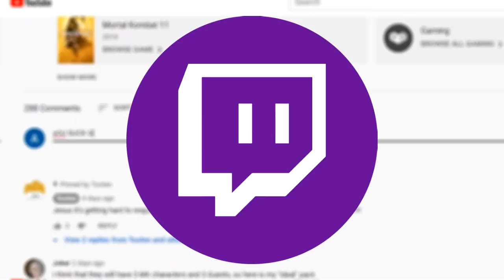Will The "KLUE" Pack Be Revealed October 8th?! - Mortal Kombat 11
Thinking back on dates being pushed up, previous reveal dates, and some thinking (which hurts), I have reason to believe we're going to have a reveal VERY soon! Also, if I sound out of it, I am, I'm tired.